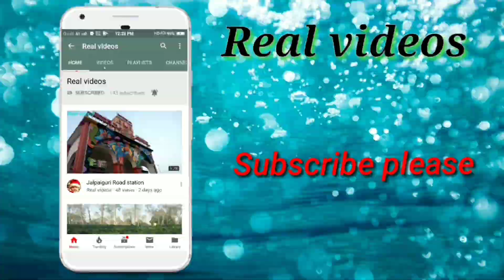Moharram dhun 2019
India westbengal haldibari